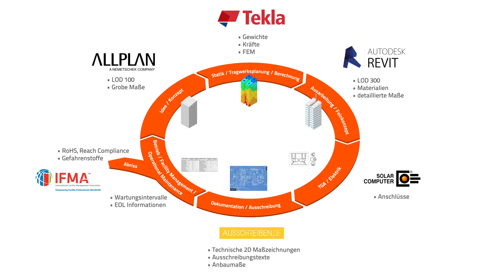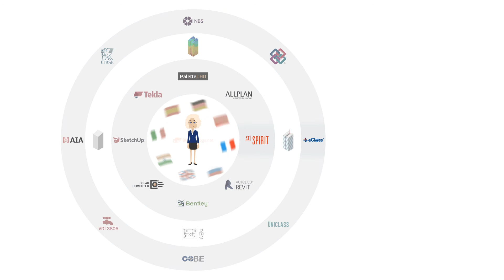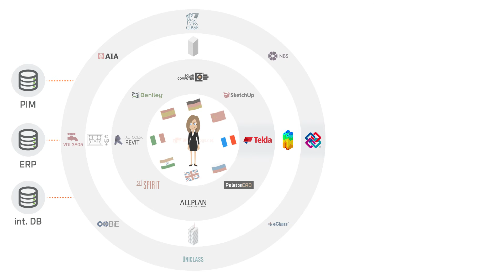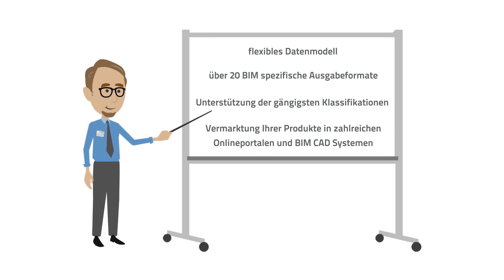BIMcatalogs.net - Perfekte Multi CAD Daten Ihrer Produkte für BIM & AEC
Tausende von Kunden haben unterschiedlichste Anforderungen und wollen passende Daten zur Planung ihrer Bauprojekte. Da gibt diverse CAD Systeme, Klassifikationen, Spezifikationen, Levels of Development, Sprachen und vieles mehr zu berücksichtigen.

So ergeben sich ganz schnell Millionen von möglichen Kombinationen. BIMcatalogs.net von CADENAS zeigt, wie man es als Komponentenhersteller ganz einfach schafft, alle zufriedenzustellen - und das, ohne dass dazu ein Packesel notwendig ist...